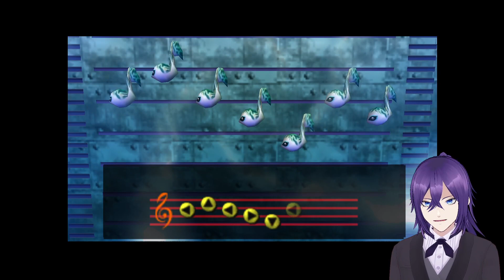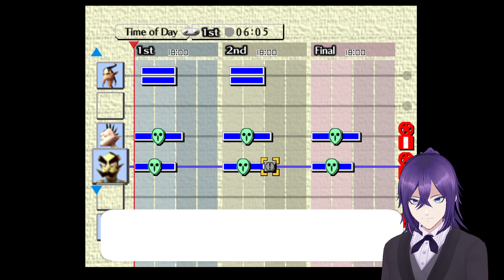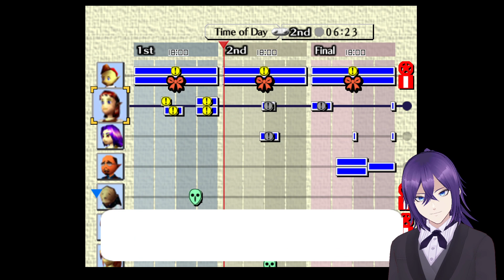(18+) That moon looks kinda weird and creepy !menu !ASMR